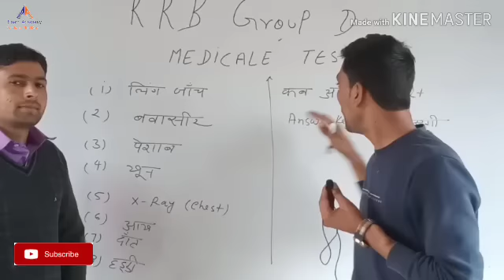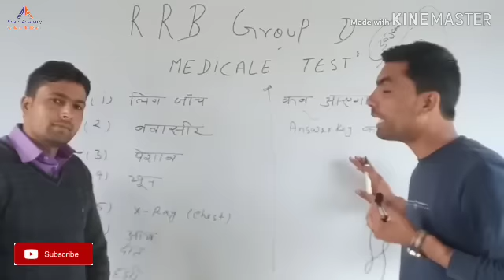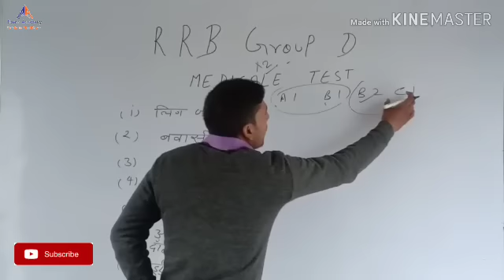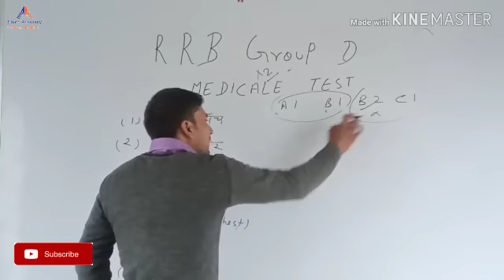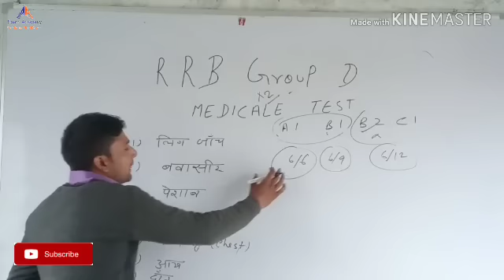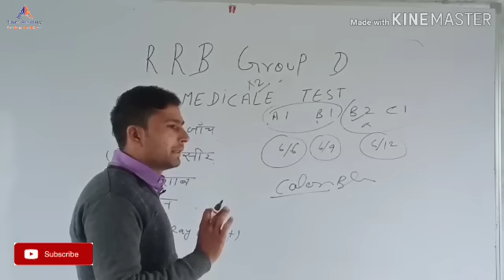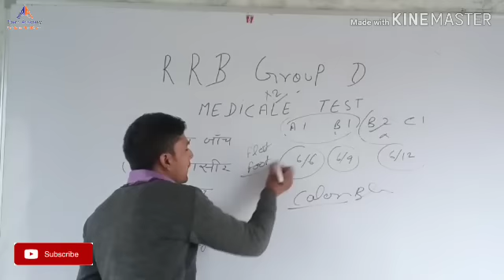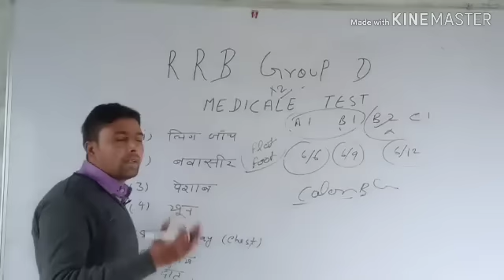RRB GROUP D MEDICAL AND RESULT DATE / रेलवे ग्रुप डी मेडिकल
RRB GROUP D MEDICAL AND RESULT